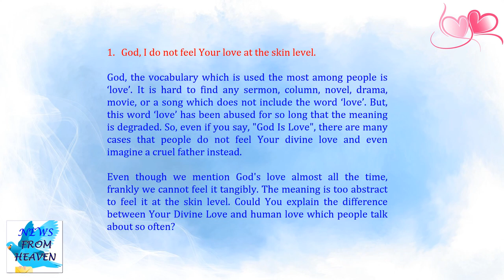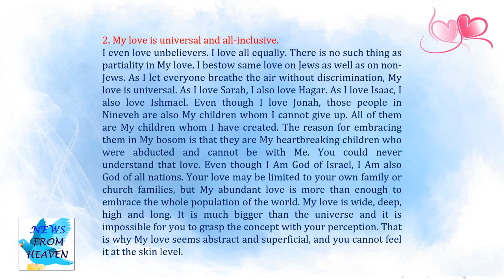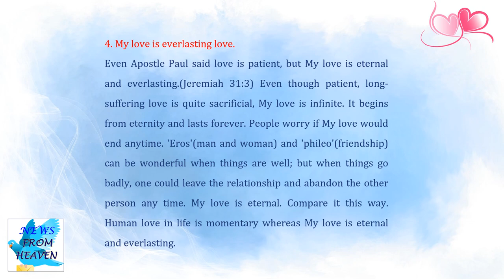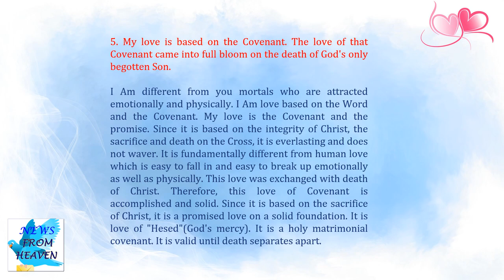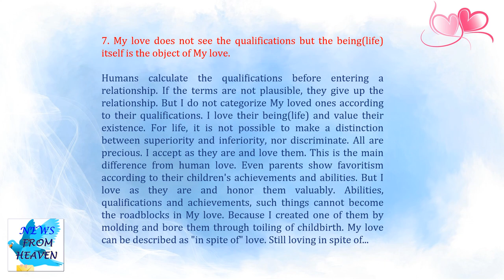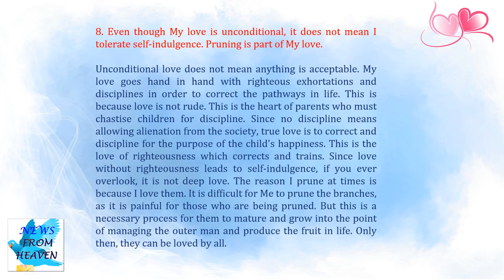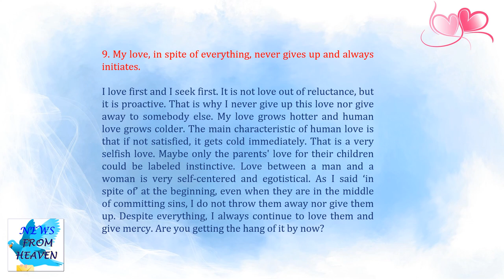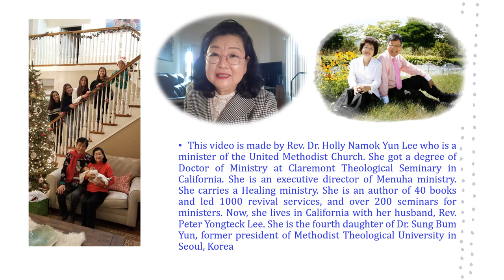In What Aspect, Is God's Love Special